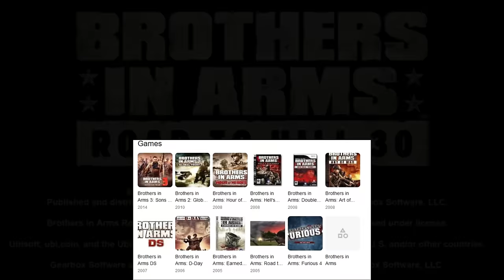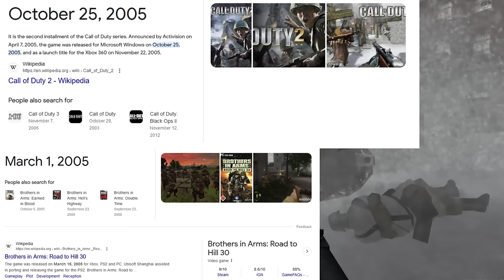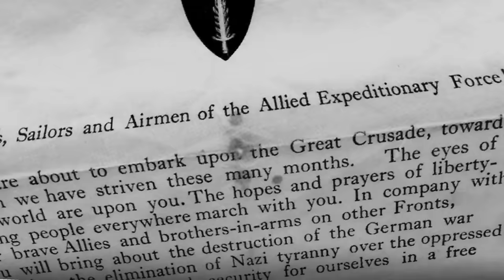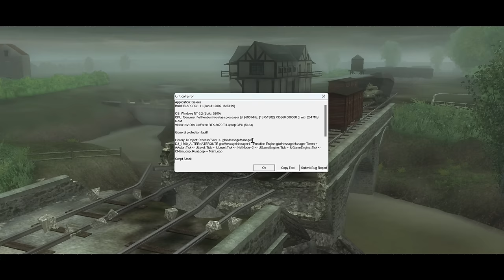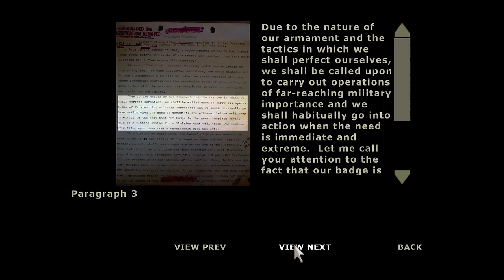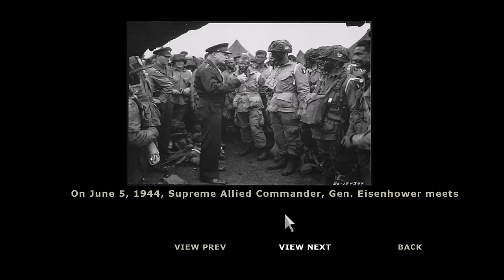A Long Forgotten WW2 Video Game Classic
Did you grow up playing Call of Duty 2 and beyond? Have you ever heard of brothers in arms?
I was blown away by this game, it felt like a movie. The strategic gameplay plus the immersive areas had me intrigued and enthralled.
Apart from some Tarkov "Head/eyes" I had so much fun playing through this game.
I'm looking forward to playing the next one in the series later on. This was a great WW2 shooter. They don't make these kind of games anymore.

0:00 Intro
2:20 First Level/Cinematic Direction
4:49 Historical Accuracy/Development
6:14 The Drop
8:34 The Squad System
10:55 D-Day
13:44 The Farm Battle/ Allen and Garnett
15:50 "Clear Out As Many As You Can!"
17:25 Path Of The Tank/ Churches.. Everywhere
19:47 Losing a True Friend
22:34 Buying The Farm, "My Personal Hell"
25:02 "The Crash"
28:30 Rise of the MGs
30:15 Defend The Church!/Sweet tie up
31:20 The End